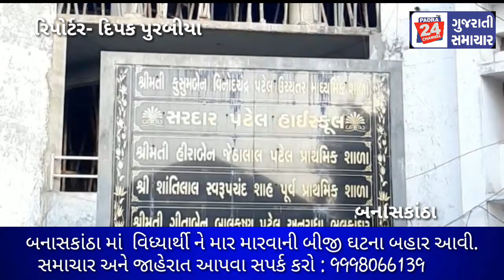બનાસકાંઠા માં વિધ્યાર્થી ને માર મારવાની બીજી ઘટના બહાર આવી.